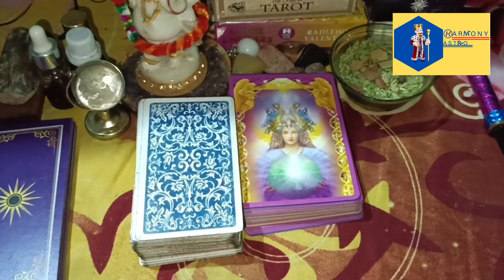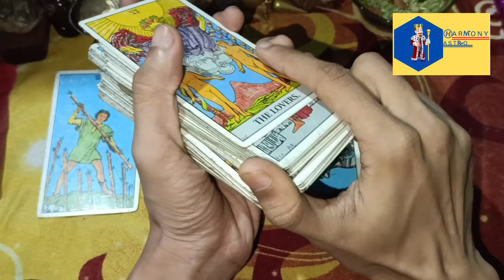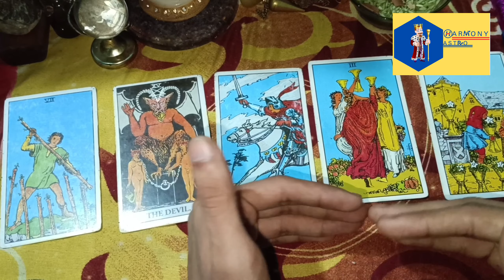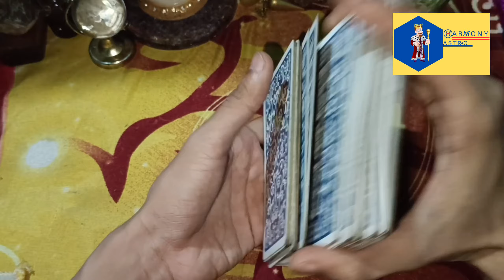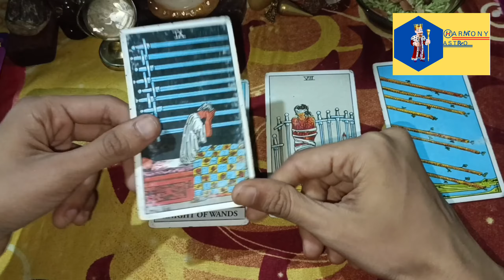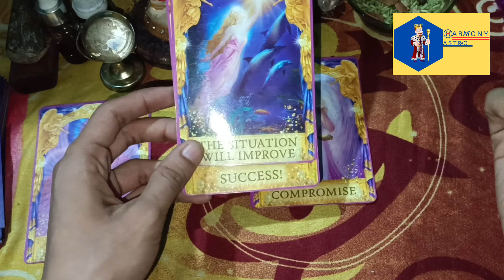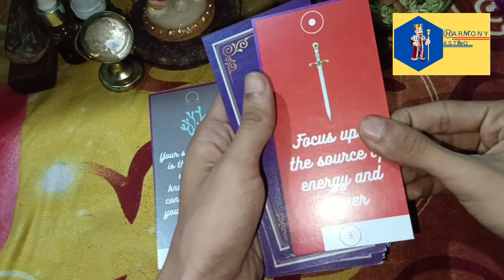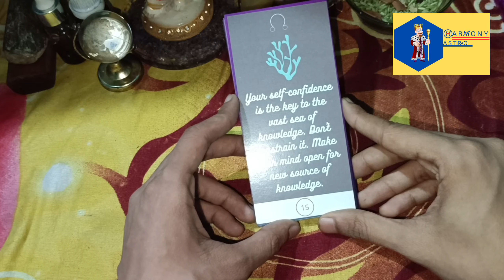♉ Taurus july monthly reading Hindi||♉🐂 Taurus july monthly horoscope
birth:-
April 21 to May 21 : TAURUS ♉🐂
➡️ Earthy ( hardworking , service oriented , laborious )
➡️ Fixed ( consistency , sticking to fixed ideology , slow and steady ,
satisfied , attached to a fixed profession or place )

 click to join what's app group:-

ganesh message:-